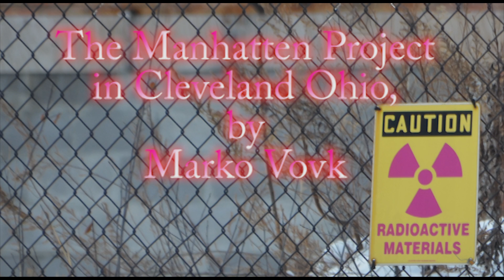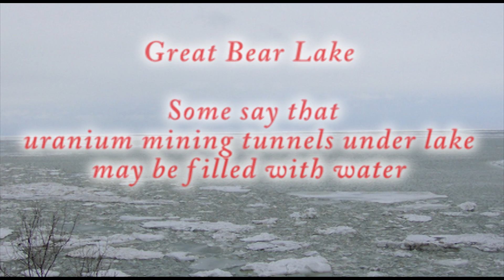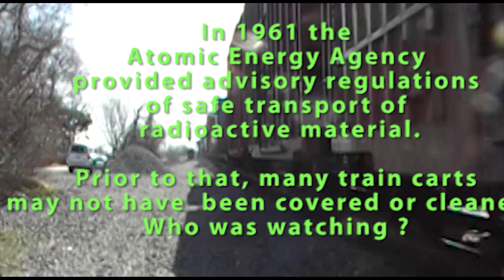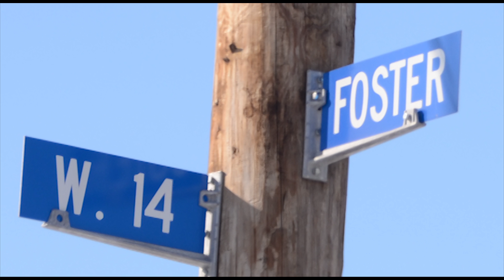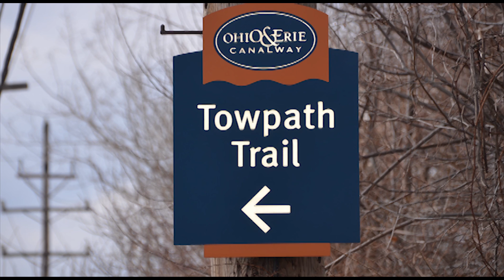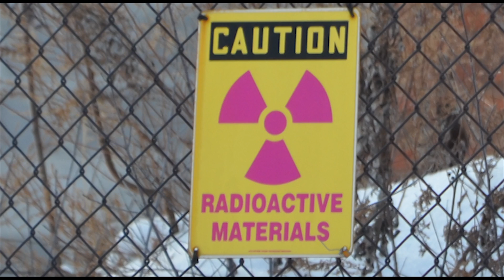Cleveland Ohio Secret Radiation Exposure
Cleveland Ohio  "Top Secret"  radiation exposure site with radioactive soil and dust contamination pollution located in the "Cleveland Flats" at the empty or abandoned  "Harshaw Chemical Plant" that once  refined uranium for the US classified "Manhattan Project'  that dropped the "Big Man" Atomic Bomb and " Little Boy" Atom Bomb a  "Weapon Of Mass Destruction" onto Japan ending  WWII.  In 1939 German scientists discovered that uranium atoms could be split, releasing energy.  With this new scientific information, the US government realized they could create a powerful "atomic bomb" (A-Bomb).  This is also one the reasons why just three days after the "Nazi Germans" surrendered,  the US government hired hundreds of NAZI war criminal scientists under the USA classified "Operation PaperClip", which contributed to our space (Satern Project), nuclear, military (Cold War), and other technology programs. A company called Eldorado operated the Canadian "Great Bear Lake" uranium ore mine. This town name was eventually changed to "Radium Port" and later "The Town of Widows", because most people died of radiation poisoning. Neither the Canadian government, Eldorado, nor the US government warned these once fishermen natives of radiation dangers.  Uranium was transported many timed by untapped rail cars through farmland, towns and cities.  Maybe this is why we have higher cancer rates near rails. For every 500 lbs of uranium ore or Yellow Cake, you only produce 1 lb. of usable uranium metal. To make this crazier, out of this one pond, you might get one once or weapons grade plutonium or enriched Uranium   which is what was used  to make atomic bombs. On August 6 and 9th of 1945 President Truman dropped on Hiroshima the 9,000 pound Little Boy bomb and Nagasaki, the 10,000 pound Fat Man bomb which killed a combined 250,000 people.
 This Japanese Killing machine was known as the Top Secret Classified Manhattan Project which employed 130,000 people numerous at sites.  One of these sites that were designated top secret, classified, and still today is radioactive was the Harshaw Chemical Company located in Cleveland, Ohio at 1000 Harvard Ave which is still standing.   From 1942 through 1959, 1,500 workers refined uranium.  Some reports indicated that this Cleveland plant discharged 4,000 pounds of radioactive uranium-fluoride dust particles into the air. It is possible that 60,000 lbs of radioactive dust blew downstream throughout the Cleveland Flats and into the Cuyahoga River. Furthermore, it is alleged that radioactive Yellow Cake may have been stored on Cuyahoga River bank".
During the Cleveland plants operation, where did they dump all the Uranium tailings, and radioactive waste?
Additionally, someone tore down most of the Harshaw buildings on this 40 acre site?  Where did they dump this debris?  Why is the land on the other side of the river gated and pad locked?  Recently they just built Steelyard Commons strip center which us roughly 1300 yards away. What did they do with all that soil they removed or scraped from the surface to build this strip center development?   What is that huge pile of soil doing behind Target?
Why are five buildings, still standing at the Harshaw Chemical Plant with double fences and signs that read "Danger Radioactive"?  If our Pinocchio government did not keep secrets and lie, I might not be asking these questions.
It is alleged that federal authorities placed Harshaw in the Superfund cleanup program and paid out more than $5.5 million to former workers who were contaminated.  The Army Corp released an assessment of Harshaw in April 2001, 2006, and 2009, which ultimately concluded that there remains "no imminent threat to human health or the environment" at the site. So why was the 85 million dollar Ohio Canal Corridor's Towpath Trail bike path stopped at the Harshaw Chemical Plant?
I guess we should just believe the EPA and our government because they know what is best for the people.